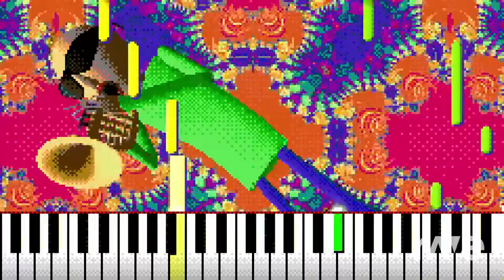YOU'RE MINE – Its A Prank - Flutterdubs & Baldi'S Basics Song | RaveDj